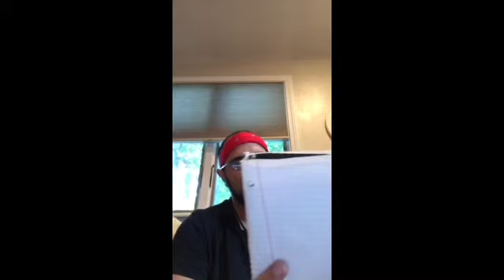Rap session Rap writing process